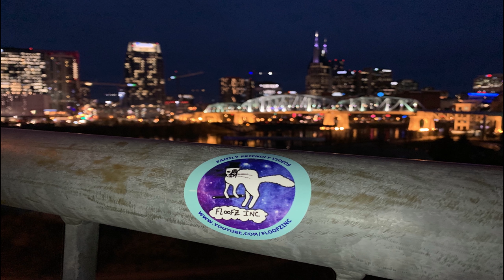The Funniest Goats and Sheep!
One of our most popular videos in Floofz Inc. history happens to be one featuring goats screaming and fainting. We decided to put them together in this hysterical video that will be sure to make you laugh out loud at their silly antics!